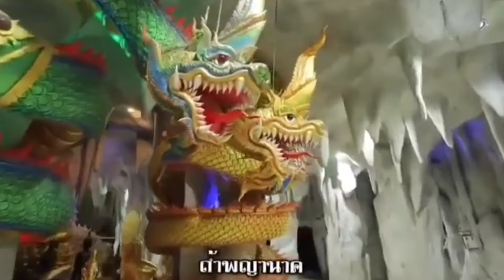ตำนานแม่ย่าบัวทอง